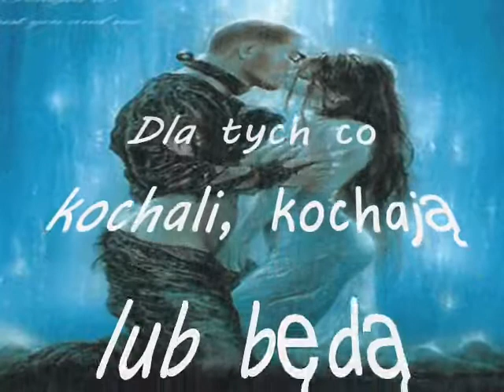COŚ UCZUCIOWEGO,ZASKAKUJACEGO,CZERWONEGO - Iwcia ..Anonimowa43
Miłość, na oko łagodna, w istocie bywa jak pantera głodna! I chociaż ślepa, drogi przyjacielu, najkrótszą drogą podąża do celu.
DLA WSZYSTKICH ZAKOCHANYCH